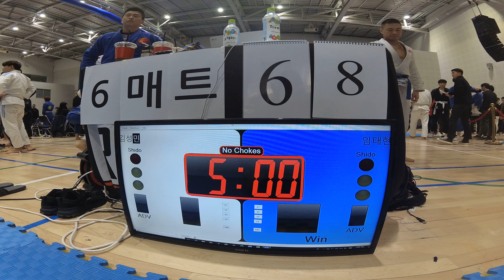Mat 6 경기 68 김성민 v 임태현 결승전 WHITE 남성부 MASTER2 -76kg (리그로얄 8 서울 주짓수 대회 2019)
김성민(본주짓수 병점) v 임태현(본주짓수 아산) WHITE 남성부 MASTER2 -76kg 경기입니다.

리그로얄 2019년 시즌 일정:
2019년 리그로얄 챔피언십 - 12월15일 예정